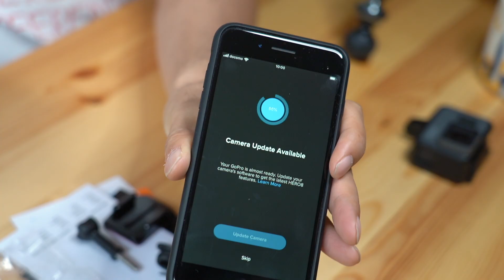GoPro Hero8届きました！気になるところを説明します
早速開けてみます。マウント部分とか、液晶の反応など以前とどう変わったなど説明しています。gopro hero5との比較もしています。

ゴープロ関連ビデオ　ぜひご覧ください！

3GoPro Hero8ここが良い！ここは心配！とりあえず数日使ってみての感想を話します。ゴープロヒーロー８

4GoPro hero8 Vlogカメラとしてどうなの？神戸で街ブラしつつハイパースムーズ検証　ゴープロヒーロー８

９０パーセントこのレンズで撮影しています。SONY ズームレンズ Vario-Tessar T* FE 16-35mm F4 ZA OSS

小さくて軽いので機材を軽くしたい時などはこれだけ使うこともあります。SONY 単焦点レンズ SEL50F18F

安いけど高性能なマイクロフォン！RODE 超小型コンデンサーマイク VideoMicro